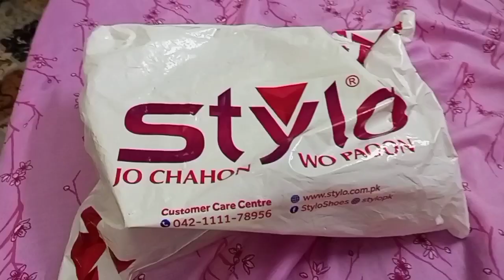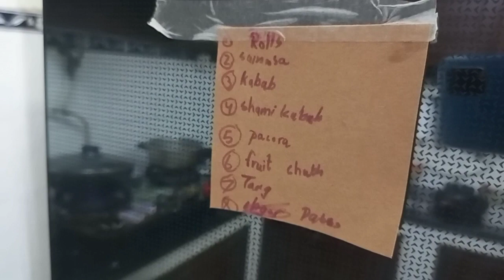My garden 🌹 Life in Ramzan ❣️